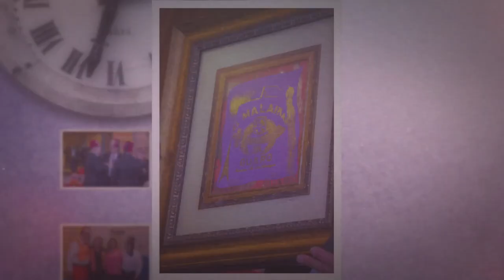Al Malaikah All Unit POV 2020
A great Evening with All the Units of Al Malaikah. Full of Fun, Family, Brotherhood and Surprises. Are a Shriner?